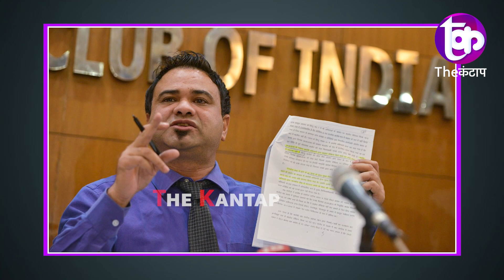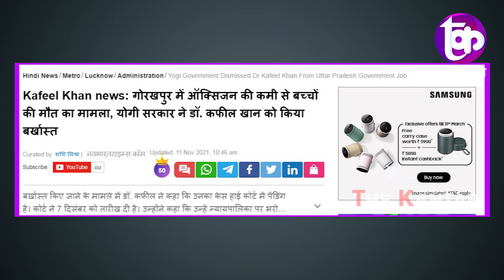Dr Kafeel khan ने दिया Yogi Adityanath को झटका छापेमारी कर पुलिस रह गई दंग | The Kantap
समझे...